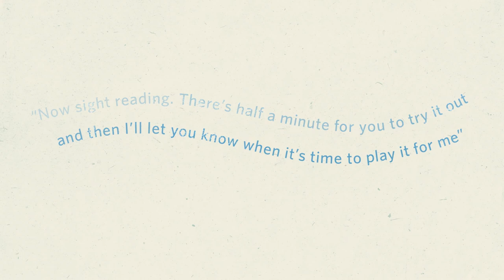What to expect on exam day | ABRSM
An ABRSM exam is an exciting challenge for candidates and we do
everything we can to make the experience positive and rewarding.
Our examiners aim to put every candidate at ease and to create an
atmosphere in which they can give their best performance.